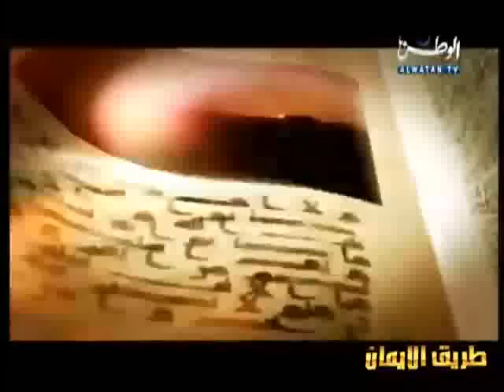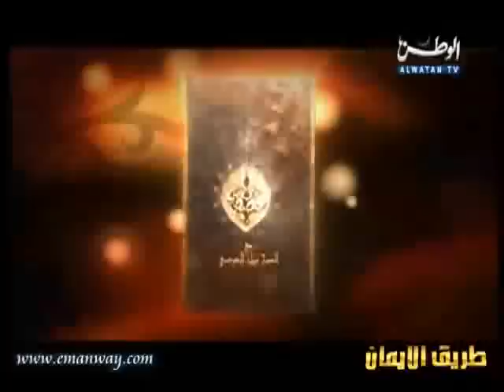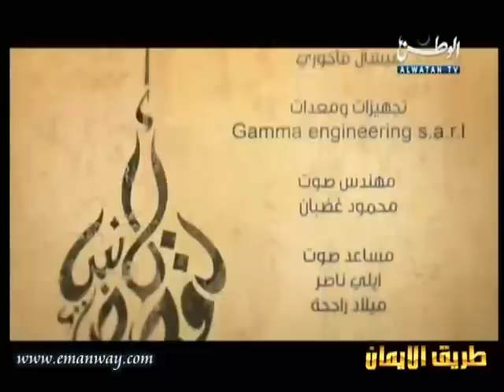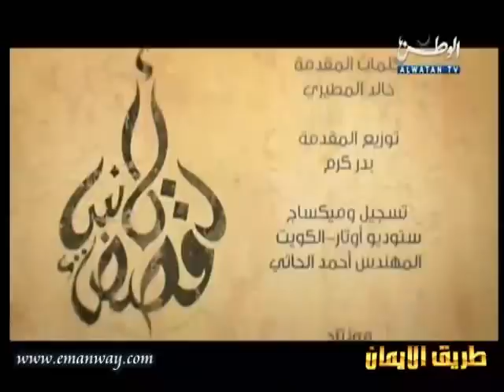نبيل العوضي:قصة ابراهيم عليه السلام:الجزء الثاني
نبيل العوضي - قصص الأنبياء 8
قصة ابراهيم عليه السلام - الجزء الثاني